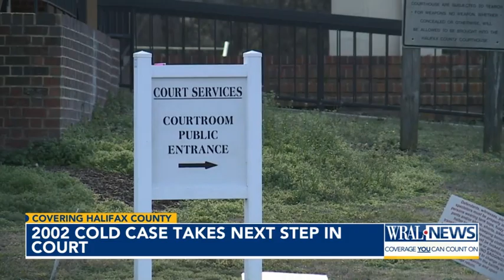Sherald Taylor's family awaits next step in decades-long cold case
A 2002 murder case took another step forward on Friday in Halifax County with the victim's family calling the results a small success.